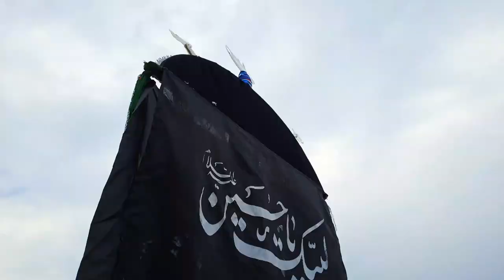How Shia spend 10th Muharam😭10Muharam vlog#ashora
How Shia spend 10th Muharam#Muharram#trending
Detailed vlog of 10th Muharram